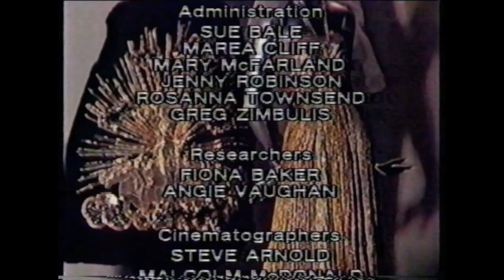The Original Sweaty Palms Orchestra - Sweet Georgia Brown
The Original Sweaty Palms Orchestra 1981